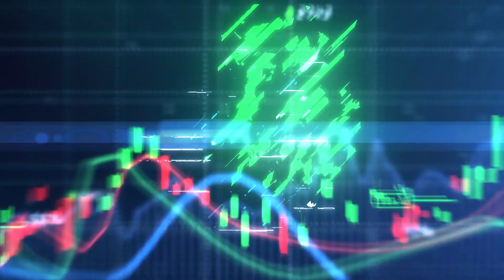Zarabiaj na sprzedaży gry, w którą zainwestowałeś. Gaming, tokeny i crowdfunding pod patronatem GPW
Wywiad z prezesem platformy Raisemana, Kamilem Stankiem. Rozmowę prowadzi Darek Dziduch.

Platforma Raisemana to wspólny projekt spółek INC oraz CodeAddict (wcześniej BitEvil) pod patronatem GPW Private Market. Ma być platformą crowdfundingową, która pozwoli na zakup wirtualnych tokenów Mana, dzięki którym wesprzemy projekt gry realizowany przez spółkę znajdującą się we wczesnej fazie rozwoju.

W jaki sposób Raisemana będzie funkcjonować? Jak inwestorzy będą mogli zarabiać na tokenach? Kiedy platforma zostanie oddana do użytku?